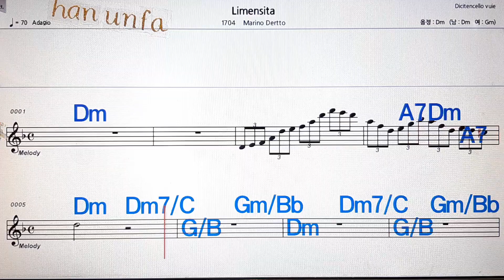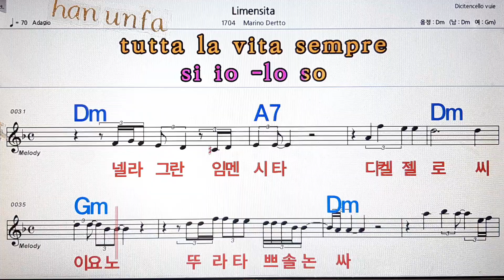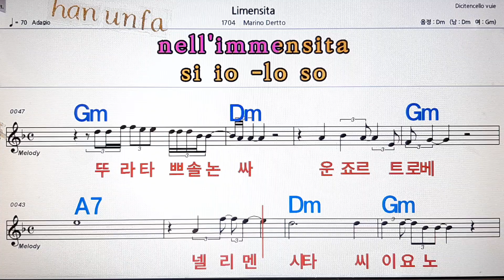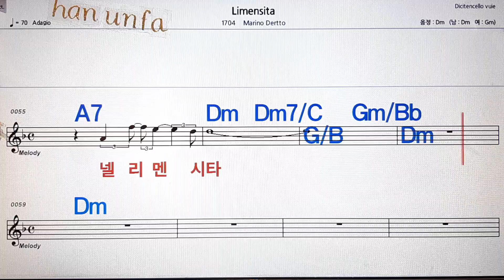Limensita/Marino Dertro💋노래방, 통기타 , 코드 큰악보, 가라오케, 반주💖Karaoke, Sheet Music, Chord, MR